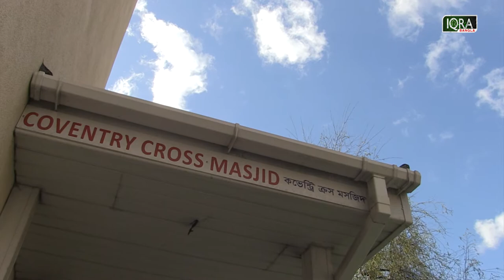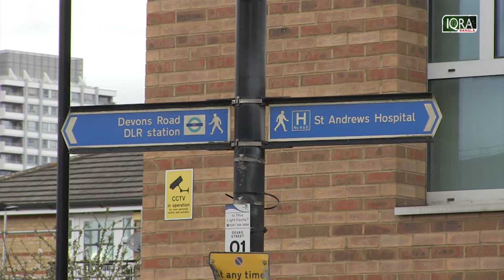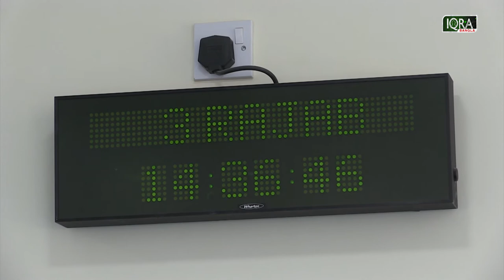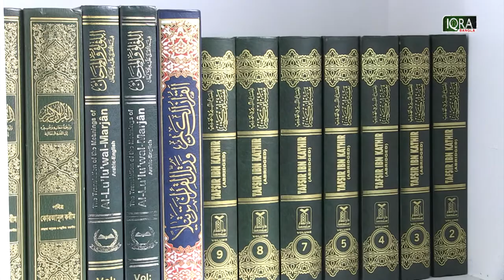Our Masjid Ep-28 (Coventry Cross Mosque)